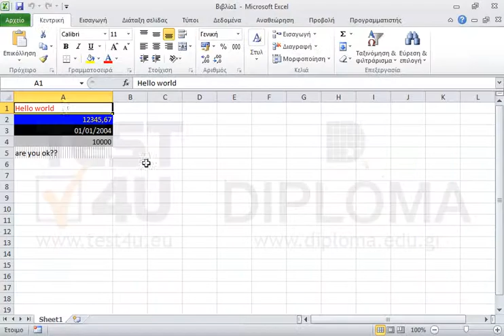Αντιγράψτε και επικολλήστε μόνο την μορφοποίηση από τα κελιά Α1:Α5 στα κελιά D7:D11.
77-420 Microsoft Office Specialist Excel Core 2013 - Ελληνική έκδοση